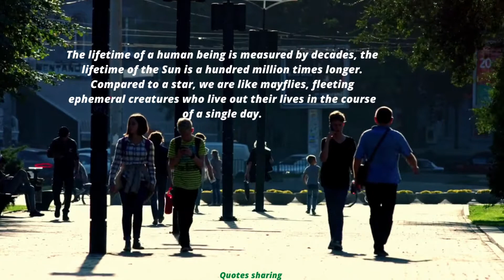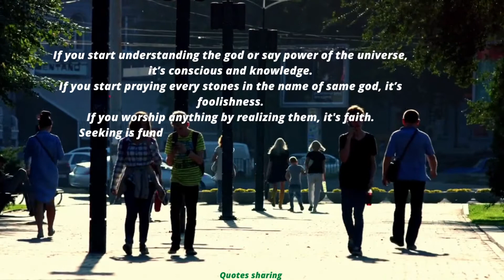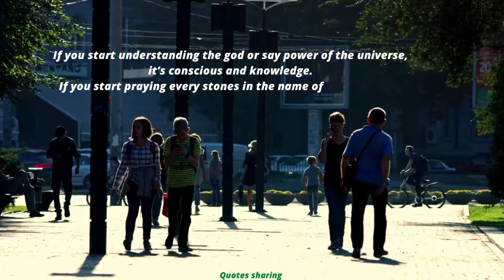Human life quoets| best quotes in the world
The notion that human life is sacred just because it is human life the best quotes in the world and we Expect these life quoets to make you change your Attitude to the world thank you for watching this quoets